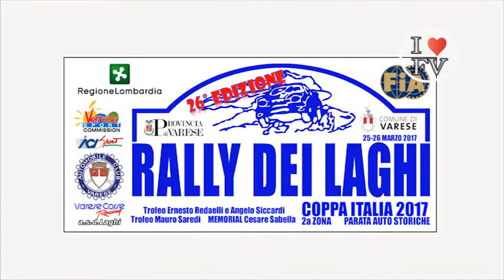26°Rally dei Laghi 2017 Zanini - Leon by Ferrario Video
Onboard con Gabriele Zanini navigato da Leon su Citroen C2 R2B durante la ps 2 del 26°Rally dei Laghi 2017.